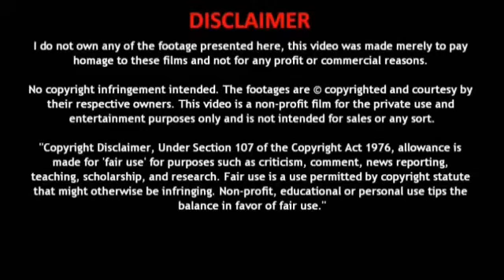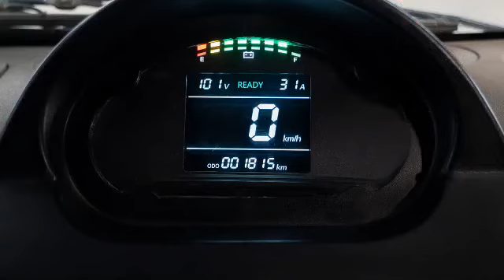Etrio’s electric Tata Ace with 120 km range India’s first retrofitted eLCV | எலக்ட்ரிக் ஊர்திகள்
வணக்கம் நண்பர்களே,
 பின்வருவனற்றை பற்றி உங்களுக்கு தெரிவிப்போம் !!!
 மின்சார வாகனங்கள்
 மின்சார கார்கள்
 மின்சார பைக்குகள்
 மின்சார ஸ்கூட்டர்கள்
 மின்சார ஆட்டோக்கள்
 மின்சார பஸ்கள்
 மின்சார லாரிகள்
 மின்சார ட்ராக்டர்ஸ்
 Hi friends,
 We will update you about below items,
 Electric vehicles
 Electric cars
 Electric bikes
 Electric Scooters
 Electric Auto
 Electric Buses
 Electric Trucks
 Electric Tractors